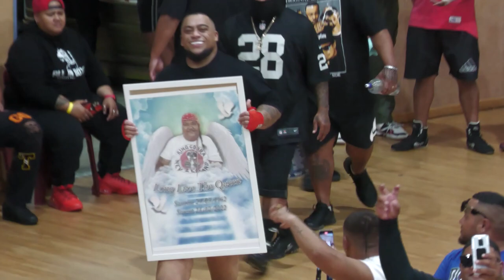KOGE CONFRED CORDTZ vs ISRAEL SALEFAO | KING OF THE SOUTH #2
BOXING MATCH between KOGE CONFRED CORDTZ vs ISRAEL SALEFAO
KING OF THE SOUTH BOXING EVENT
PROMOTER: JUNIOR PATI
Date: Friday 24th March 2023 in South Auckland